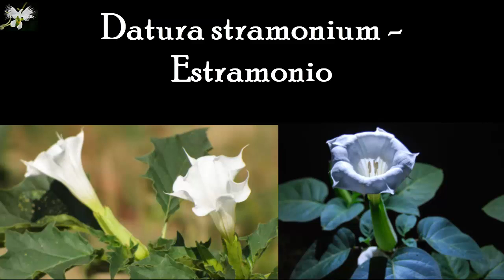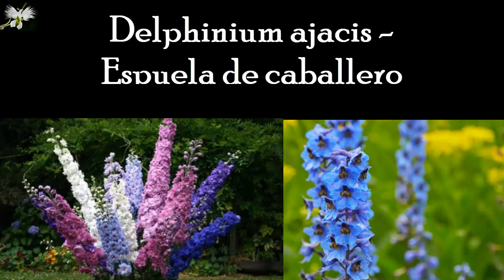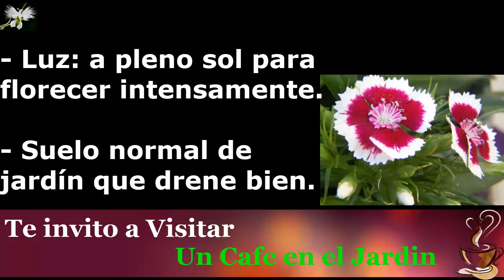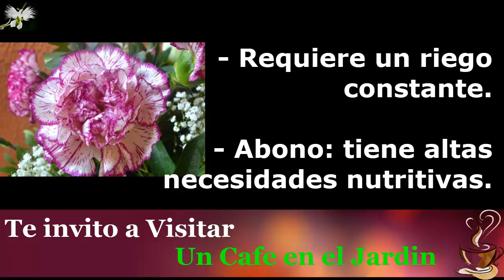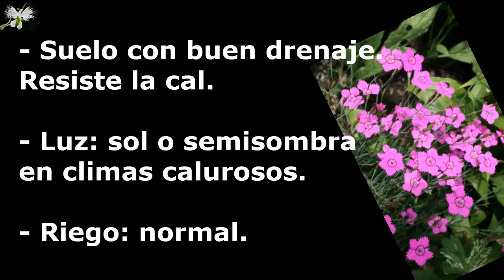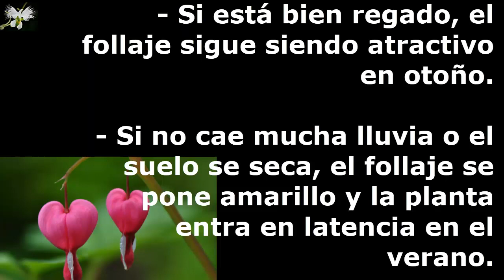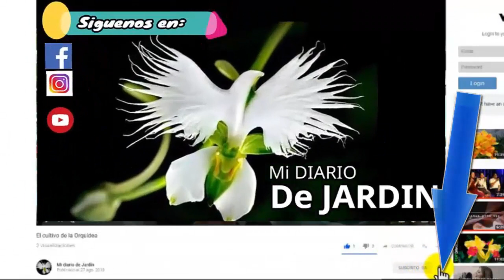Top 12 Plantas Perennes - Mi Diario de Jardin